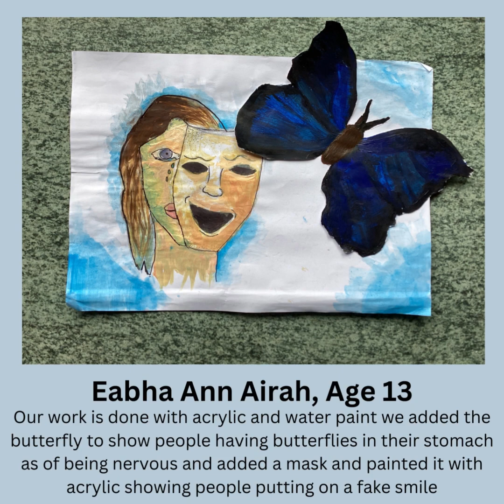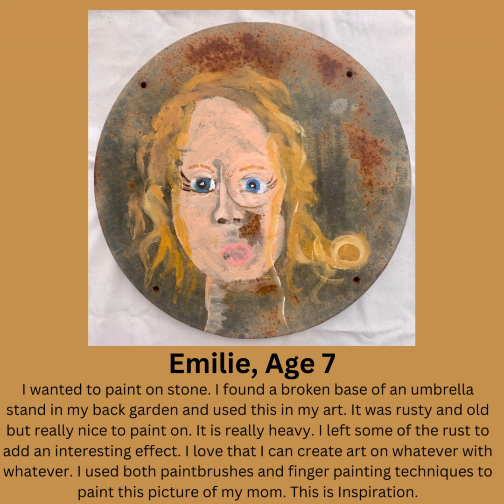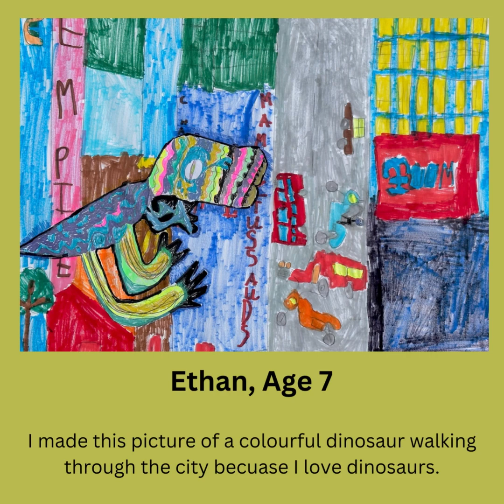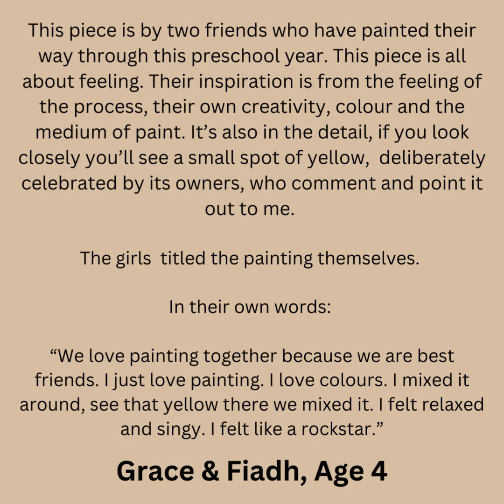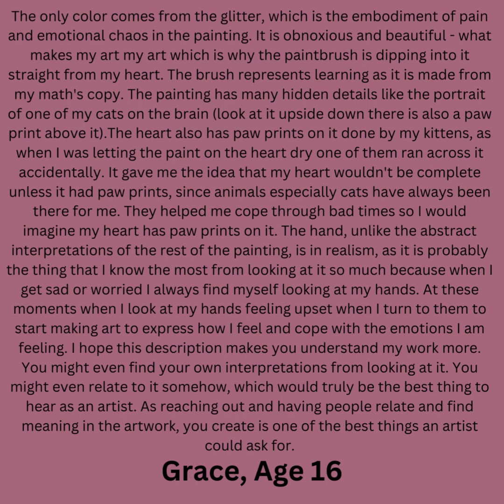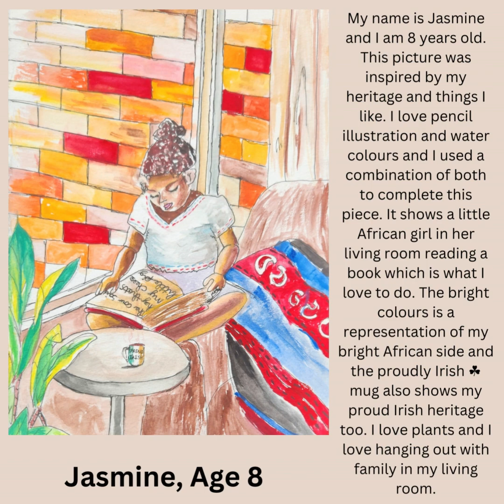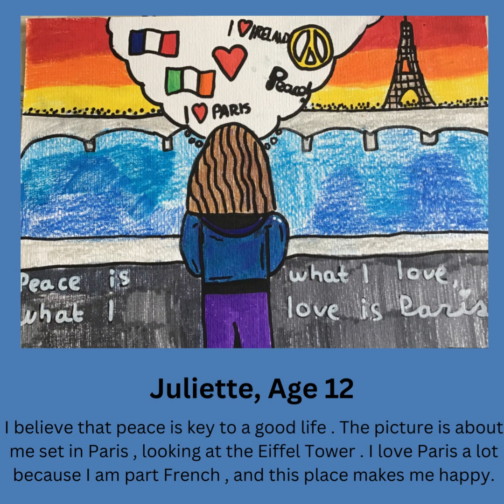2023 This is Art E - J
RTÉ and Creative Ireland have teamed up again to create a celebration of visual art by children.  The theme was 'This is Inspiration and they invited young artists to create a piece of visual art.  The artwork by the young people from Meath can be viewed at our online gallery

Suitable for the whole family

Location: Meath’s Cruinniú na nÓg YouTube channel

Dates: 6th – 12th June 2023